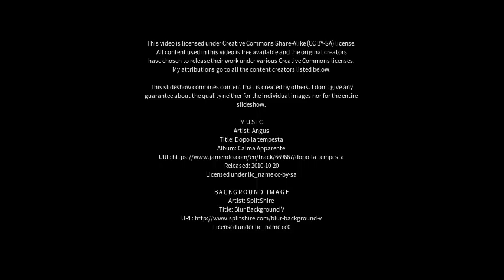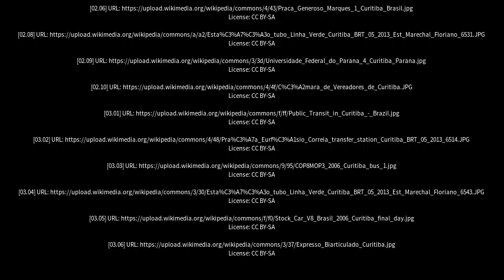Best places to visit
Best places to visit - Curitiba (Brazil) Best places to visit - Slideshows from all over the world - City trips, nature pictures, etc.